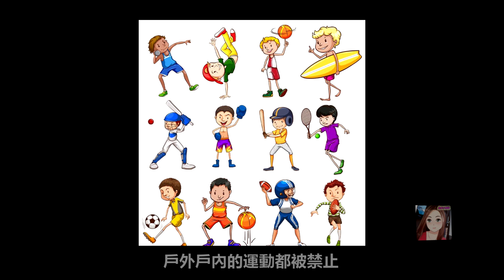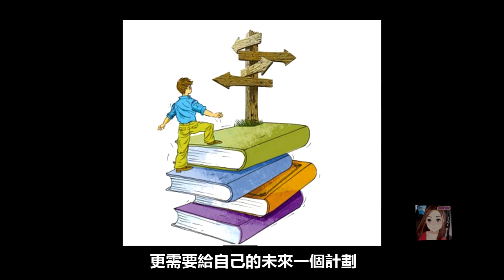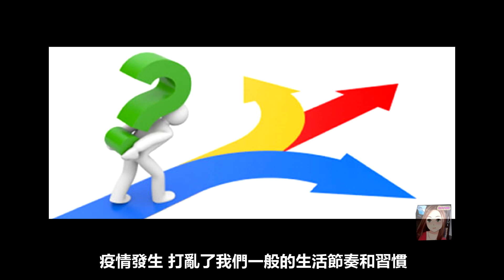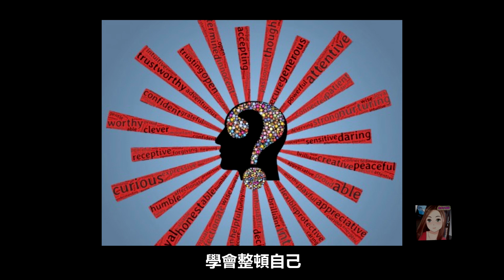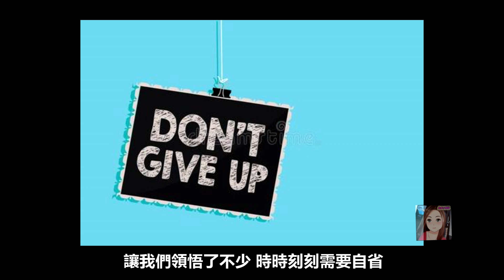1場疫情 10大領悟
疫情的到來提醒了我們好多事情。
而你我~ 心靈成長了多少？

疫情中走過，經歷中成長

我們都是在戰【疫】中成長的孩子
你領悟了多少呢？

你領悟了多少呢？